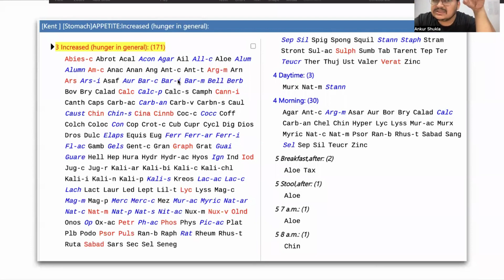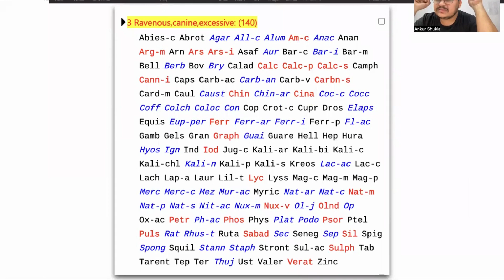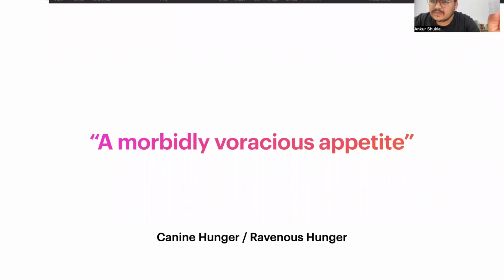Differentiation Between Increased Appetite(Hunger In General) & Ravenous/Canine Appetite | THC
This is a short clip from a doubt lecture in the series of lectures that goes on for Organon of Medicine & Materia Medica.